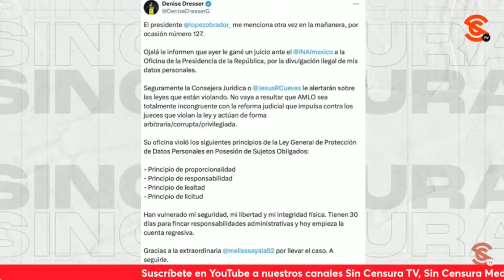¡FRAUDE EN SAN JUAN DEL RÍO! EXHIBEN EN SENADO INV. DE SIN CENSURA QUE MUESTRA LA PRUEBA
Un grupo de legisladores de Morena se sumaron al clamor de fraude electoral en el municipio de San Juan del Río, Querétaro que fue exhibido con pruebas y videos en Sin Censura por el periodista Ricardo Sevilla. Para esto dieron una conferencia de prensa en el Senado de la República en el que mostraron tanto la investigación de Ricardo como los videos que exhiben ese embarazo de urnas por parte de presuntos empleados del Instituto Electoral del Estado de Querétaro. El candidato Juan Alvarado Navarrete señaló que los habitantes de San Juan del Río salieron contundentemente a votar por una esperanza, por una transformación, por lo que hoy solo se busca que se haga justicia, porque a través del 4bus0 de poder y de los recursos públicos, se intenta v10lar la voluntad del Pueblo. Recalcó que ya no se puede permitir que en esa localidad se sigan imponiendo candidatos o personajes que solo atenten contra la ciudadanía. Por su parte, el Dr. Santiago Nieto comentó que se ha roto la certeza de la autoridad electoral en San Juan del Río, porque abrir los paquetes electorales de esa manera es v10l4t0rio de la normatividad, por lo que no se sabe con exactitud de cuántas boletas fueron desechadas o remarcadas, por lo que se solicitará la nulidad de la elección y la destitución de la mayoría de los y las consejeras electorales por su sumisión al PAN. Utilizando imágenes de Sin Censura y la participación de Ricardo Sevilla con el periodista y director de Noticias Sin Censura TV Antonio Ruiz, los legisladores exhibieron en el Senado de la República dicho fraude electoral presuntamente a manos del Partido Acción Nacional.